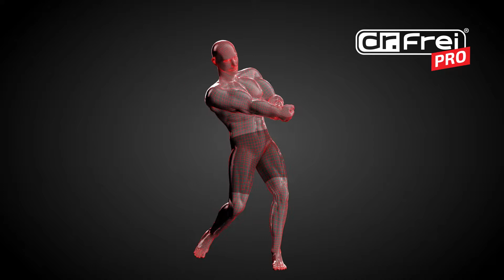Dr.Frei Pro PL